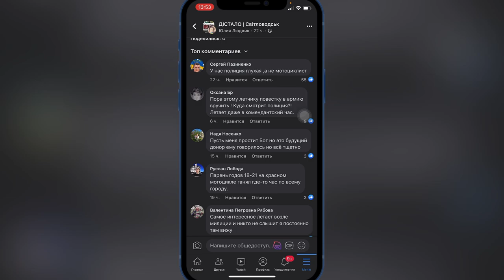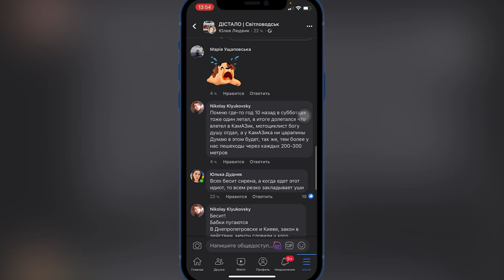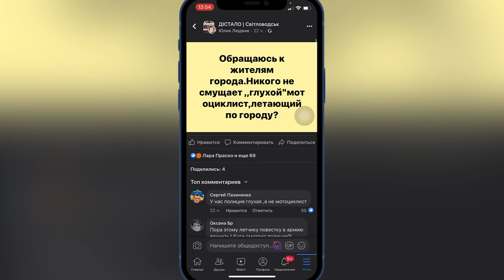КАРМА или СЛУЧАЙНОСТЬ? | JUST RUN Реакция на прямоток Kawasaki ninja zx9r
Данное видео сделано с соблюдением всех правил дорожного движения и выполнено профессионалами.
Не повторять этого в общественных местах и без экипировки.
Развлекательное видео нет никакого оскорбления или унижения других людей.

Реакция людей на громких выхлоп
Реакция людей на прямоток мотоцикла
Реакция людей на мотоцикл
Прямоток мотоцикла
Испуг людей на прямоток мотоцикла
Реакция на прямоток
Реакция на горский выхлоп
Реакция на мотоцикл
Громкий выхлоп
Байкер на дороге
Реакция на байкера
Реакция на JUST RUN

Как можно сфотографироваться с мотоциклом Kawasaki ninja zx9r?